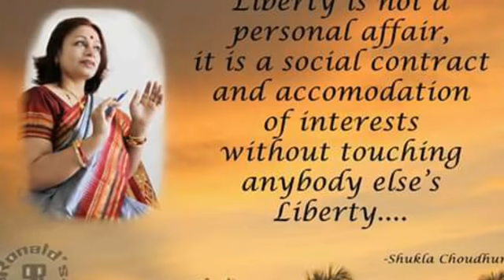Some Pearls | Video 1 | Shukla Choudhury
Lots of Warm Regards
Shukla Choudhury & Team